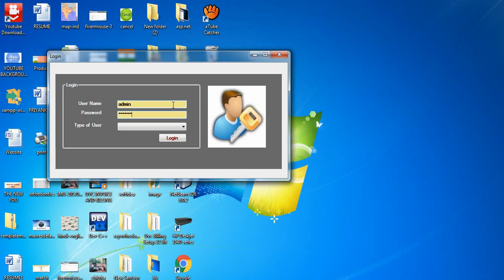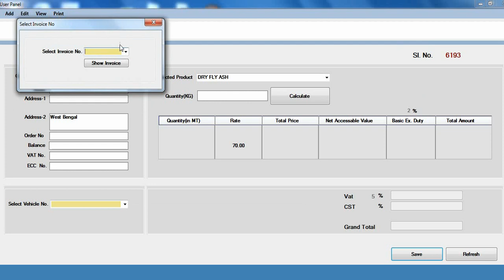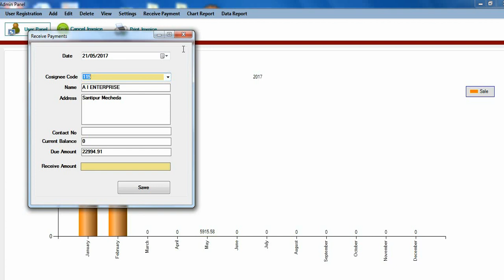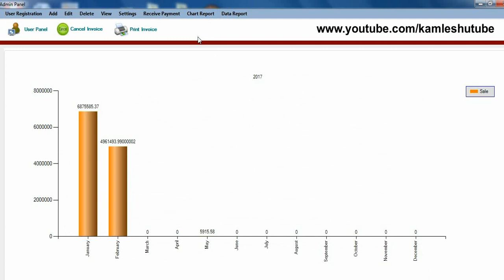Weighing bridges - Invoice Generator Application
Weighbridge or railroad scale is an extensive arrangement of scales, normally mounted for all time on a solid establishment, that is utilized to measure whole rail or street vehicles and their substance. By measuring the vehicle both exhaust and when stacked, the heap conveyed by the vehicle can be figured.